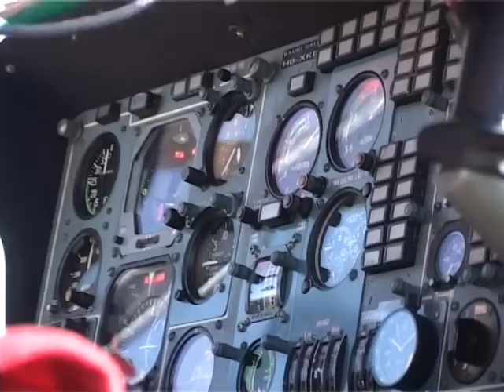Montage du Télésiège Express des Chavannes - Les Gets (2003)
Images brutes du montage du Télésiège Express 6 places des Chavannes aux Gets